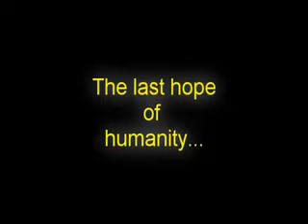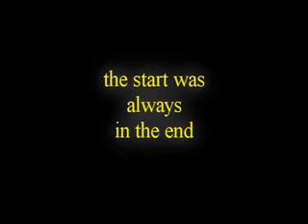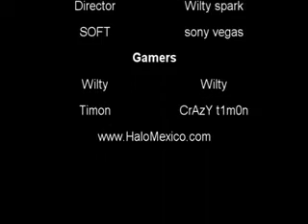Halo Sagas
a recompilation of halo, campain, and halo history-recopilacion de halo, su campaña e historia espero lo disfuten ^^